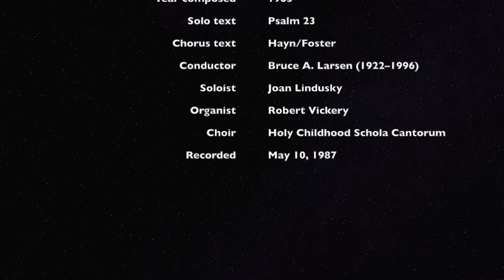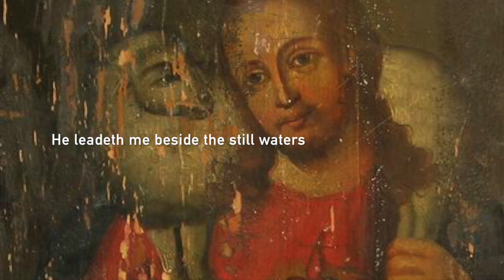The Lord Is My Shepherd (Psalm 23) by Robert Elmore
"The Lord Is My Shepherd" is a solo setting of the famous Psalm 23 text by American composer Robert Elmore (1913–1985). The last section includes a brief choral part, which is the third verse of the hymn "Jesus Makes My Heart Rejoice," written in the original German by Henriette Louise van Hayn (1724–1782) and translated by Frederick William Foster (1760–1835). The soloist is Joan Lindusky and the organist is Robert Vickery. Conducted by Bruce A. Larsen during high mass on May 10, 1987.